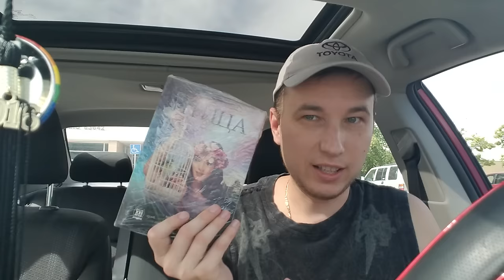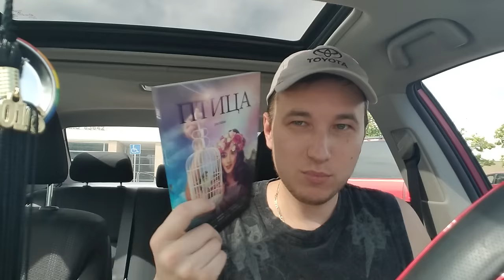"Птица" долетела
В прошлом году, мы в сотрудничестве с несколькими писателями и издательством "Книгоноша" провели конкурс рассказов среди начинающих писателей. Лучшие были отобраны в первый сборник цикла "Притчи 21 века" который назвали "Птица".